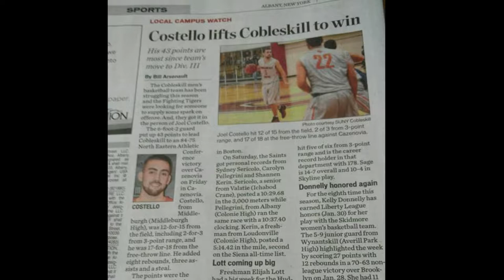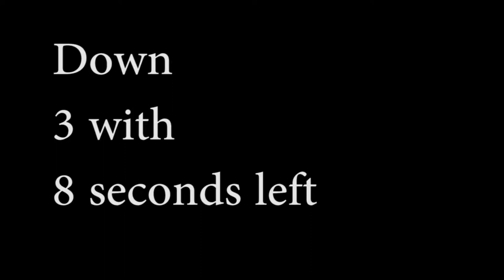SUNY Cobleskill Game Highlights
Jr Season 2017
Stats
15.4 Ppg
7.4 Rpg
1.9 Apg
2.4 Spg
.475 FG%
.415 3p%
34.4 Minutes Per Game